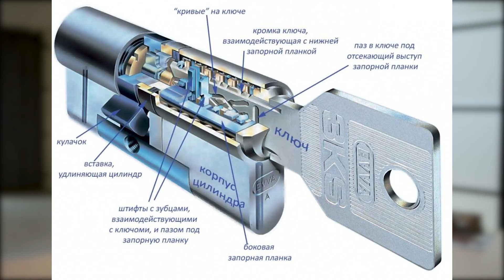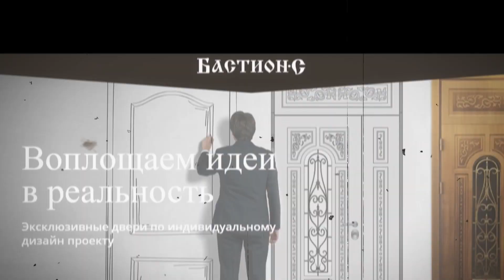Как работает кодовый элемент замков? / Что лучше — сувальдный замок или цилиндровый механизм?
Виды замков для дверей (какой замок выбрать, виды дверных замков)

Всем привет!

В конструкции замков используются различные механизмы секретности: сувальдные, цилиндровые. Подробнее о кодовых замках и его элементов расскажем в сегодняшнем видео.

Разберем в выпуске:

— Как работает кодовый элемент замков?
— Дает ли кодовый механизм на взломостойкость
— Что лучше  — сувальдный замок или цилиндровый механизм?

Поделитесь в комментариях о том, какой замок стоит у вас?

0:00​ — Вступление
0:10 — Кодовые элементы замков
1:38 — Кодовые механизмы дают ли взломостойкость
1:57 — Сувальдные замки
2:11 — Разбор замка. Смотрим кодовые элементы замков
3:38 — Какой механизм лучше - сувальдный или цилиндровый
4:59 — Заключение

Производство и установка входных металлических дверей в Москве и Московской области